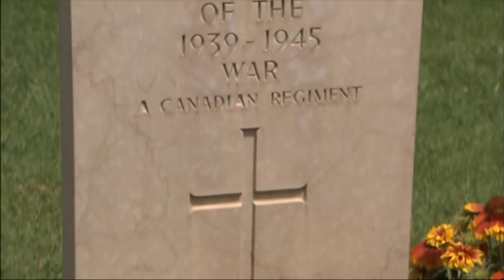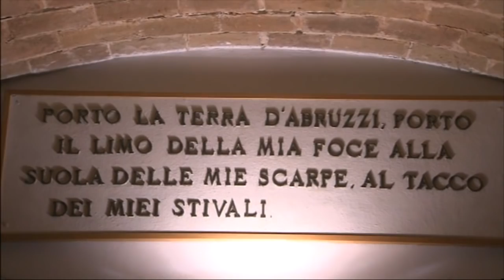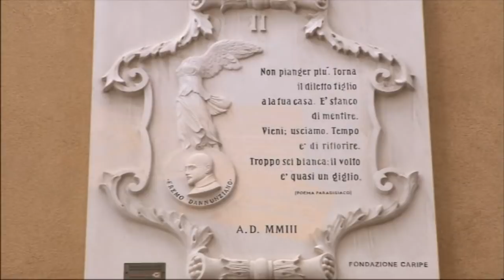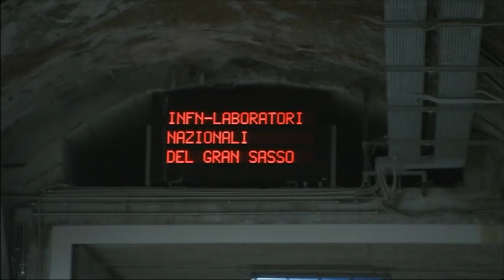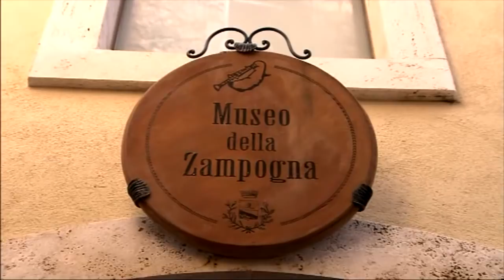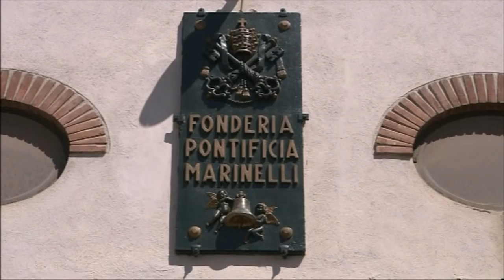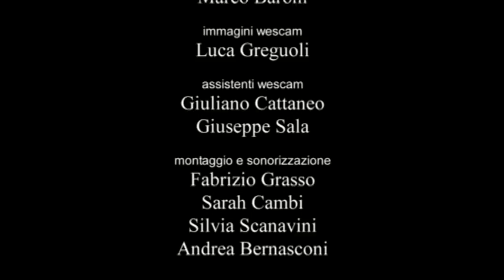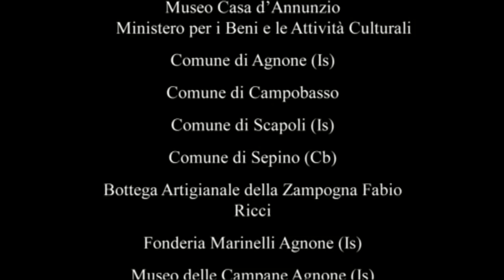ITALIA 14 ABRUZZO E MOLISE